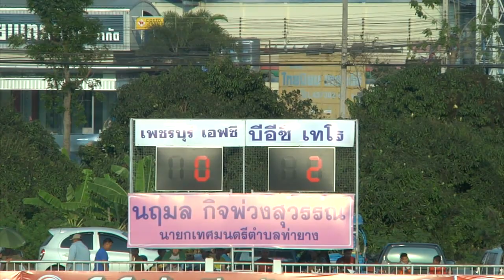TERO TV FULL HIGHLIGHT PHETBURI FC FC 0-2 BEC-TERO SASANA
TERO TV FULL HIGHLIGHT PHETBURI FC FC 0-2 BEC-TERO SASANA ไฮไลท์การเเข่งขัน โตโยต้า ลีกคัพ เพชรบุรี เอฟซี 0-2 บีอีซี-เทโรศาสน